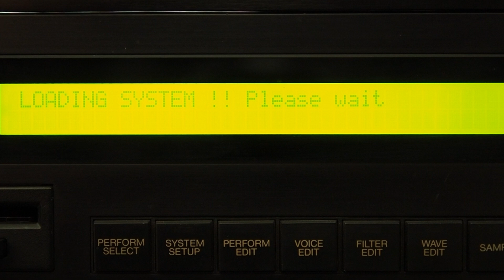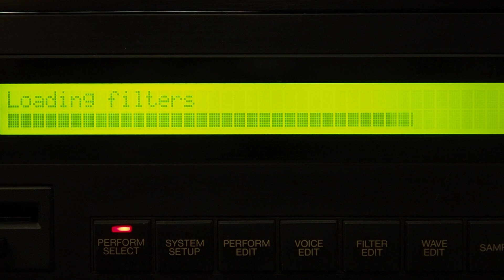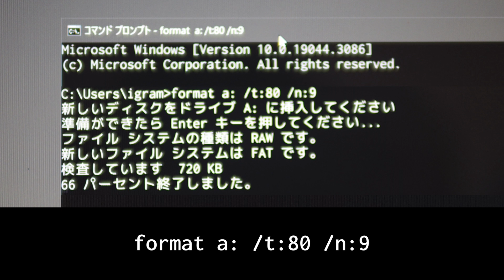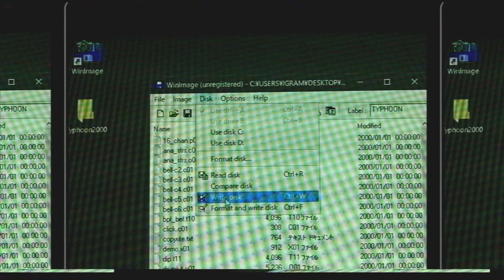[Yamaha TX16W] Making a Typhoon 2000 OS Disk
* Command Prompt
format a: /t:80 /n:9